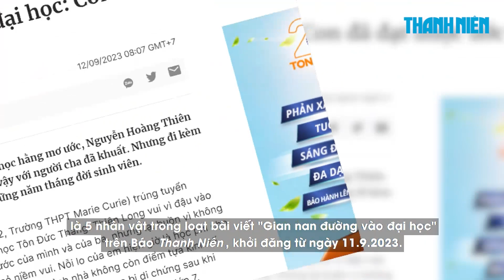Bạn đọc ủng hộ hơn 40 triệu đồng cho 5 tân sinh viên mồ côi vì Covid-19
Sáng 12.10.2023, trong khuôn khổ chương trình 'Cùng con đi tiếp cuộc đời', Báo Thanh Niên đã tổ chức trao hơn 42 triệu đồng do bạn đọc ủng hộ cho các tân sinh viên mồ côi do Covid-19 trên địa bàn TP.HCM.

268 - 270 Nguyễn Đình Chiểu, Phường Võ Thị Sáu, Q.3, TP HCM